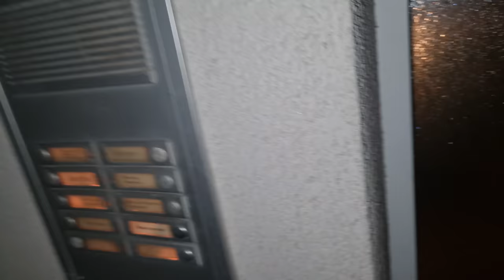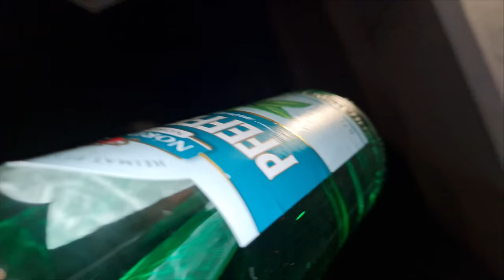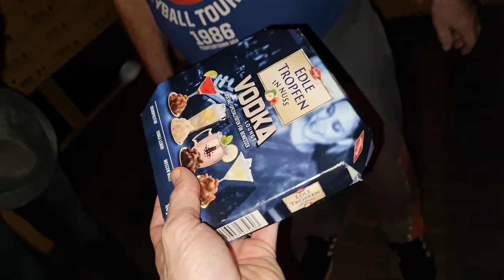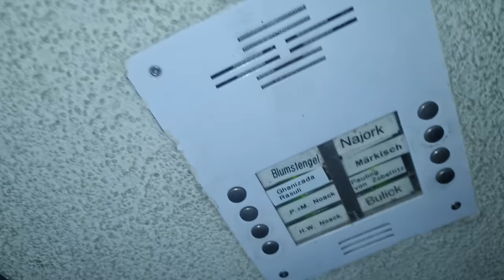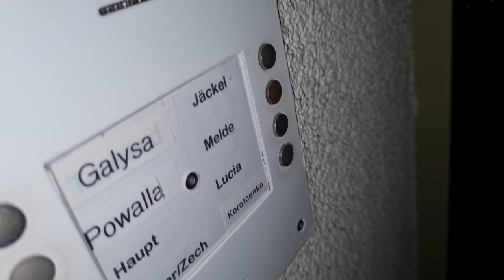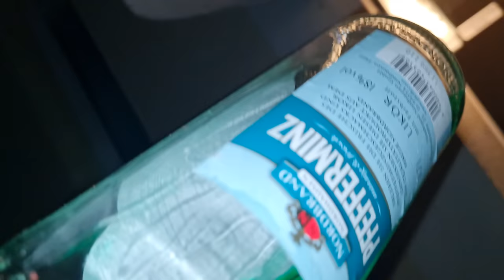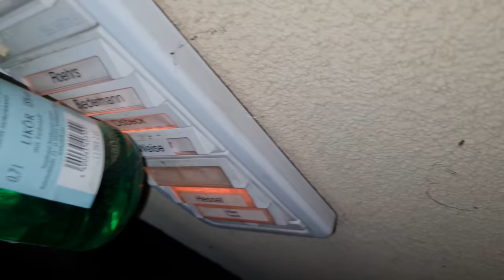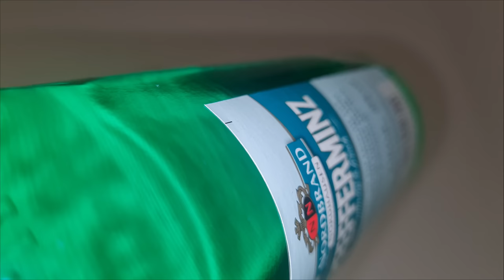Halloweenvlog 2022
Fanpost►
David Paul
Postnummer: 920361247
Packstation 137
Leubnitzer Str. 8, 01069 Dresden
Meine Hose
Elden Ring Launch Edition PS5
2 Stück USB C Kabel 3.1A Schnellladung
Analdusche Männer
Analdusche Frauen
The Eternal Cylinder
Demon's Souls
Ratchet & Clank: Rift Apart
Red Bull